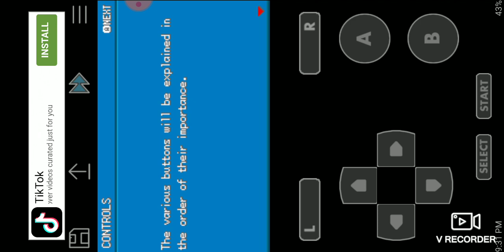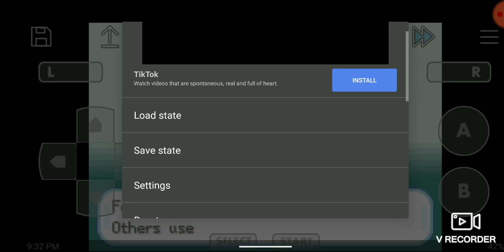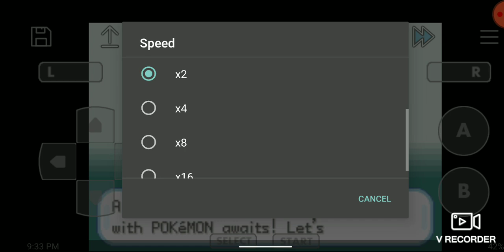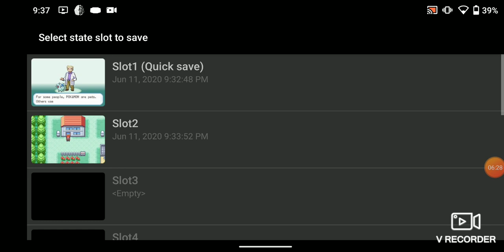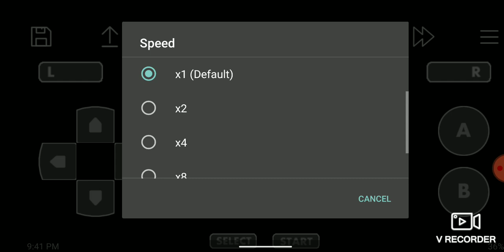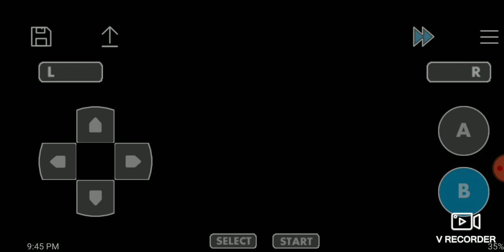Ep 1 pokemon fire red bulbasaur and I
Colab with sound wave gamer